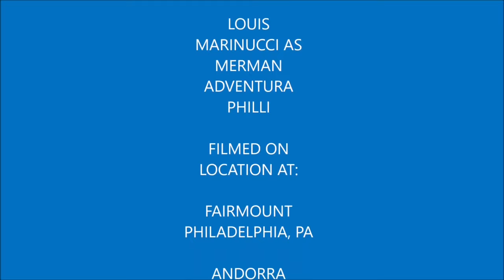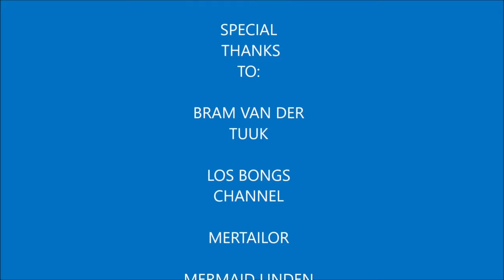Merman Adventura Philli Shorts (Episode 1 First Swim)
Welcome to my brand series where it’s about my mersona Merman Adventura Philli. In this video I finally got to swim in my tail for the first time ever after a year long delay. I thank my friend Melissa for allowing me to use her pool and also shooting some of the clips I used in my intro with her phone too. I also like to shoutout and thank my friend Jessy Fredlund aka Mermaid Muir Opal for also giving me pointers for when I did my first swim in the tail too I will link her channel, and mersona too.

Tracks

My Mersona